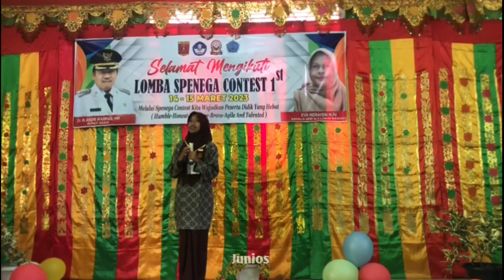Spentega Contest 1st | Lomba Pidato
Pada video kali ini dilaksanakan kontes pidato dalam bahasa Inggris